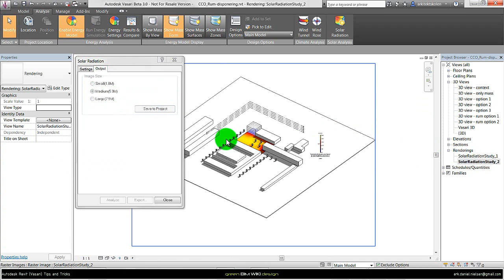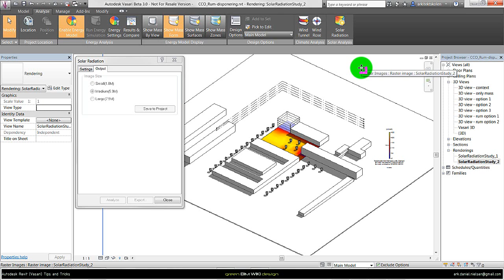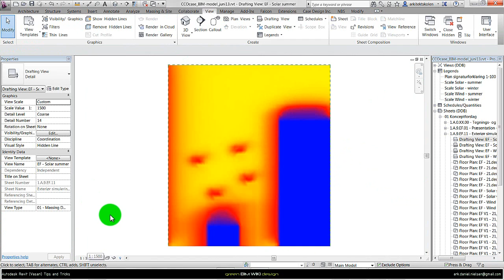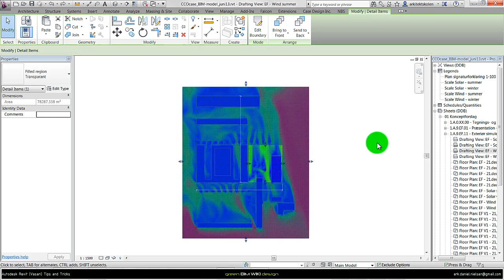Autodesk Revit (Vasari) - Intro a method to visualize and compare simulation from Vasari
x1.7‐2 DDB-kursus (exteriør analyser)